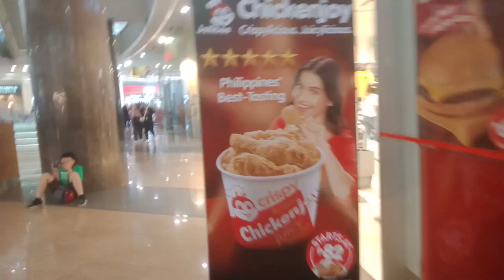FAST FOOD CHAINS OBSERVATION DURING LUNCH TIME ROBINSON'S PLACE JARO ILOILO(August 4, 2023)